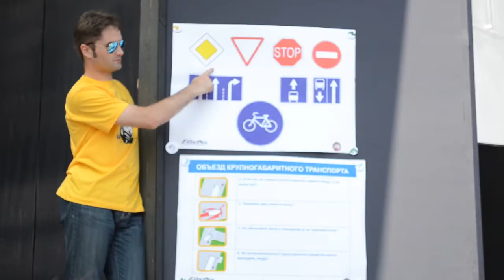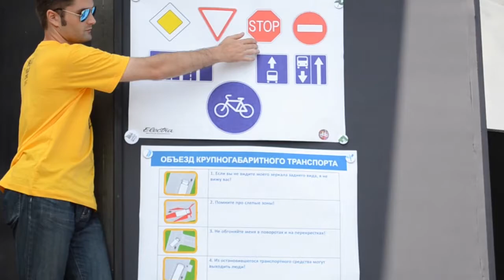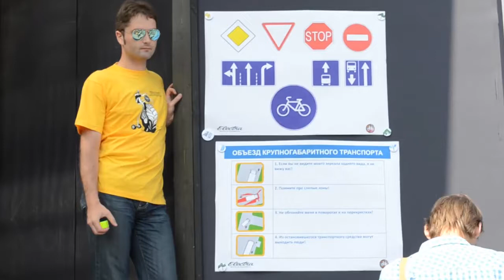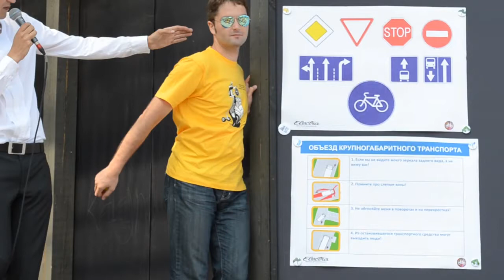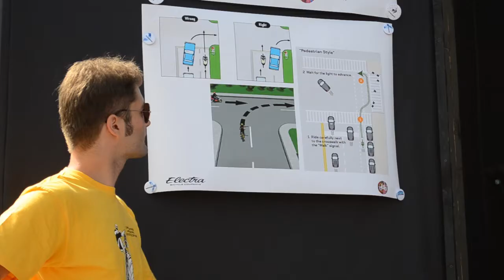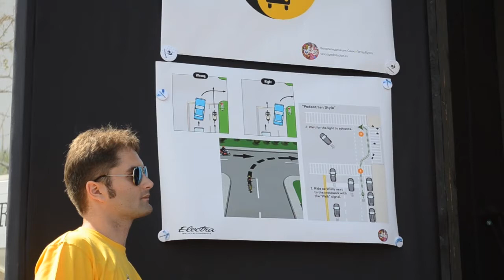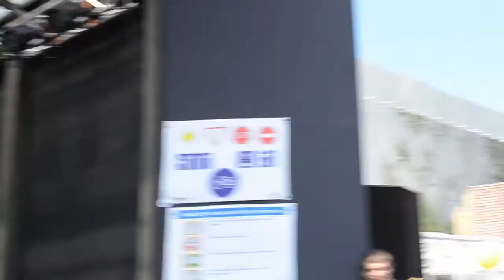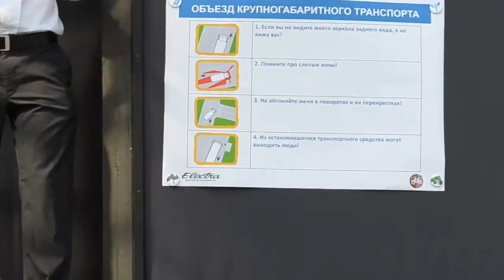Велошкола - Открытый урок на фестивале "За велогород"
Открытый урок на фестивале "За велогород", проходившем в "Новой Голландии" 14 июля 2013 года.